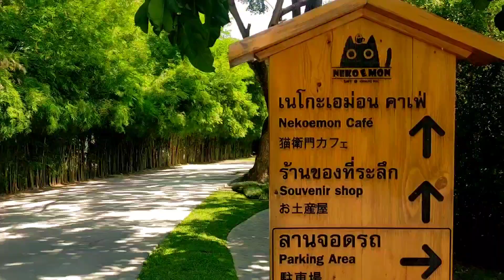walk-in รีวิว nekoemon cafe สวนญี่ปุ่น เหมือนยกบรรกาศ ทั้งสวนญี่ปุ่น มาที่นี่เลย